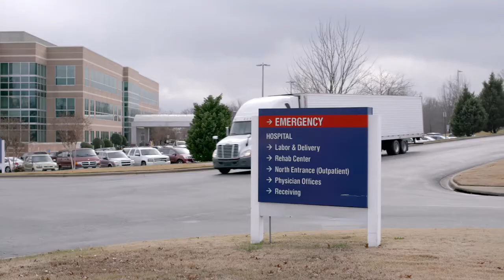The Supply Side 9.19.17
TB&P's Kim Souza interviews J.P. De Villiers, Walmart's VP for Content Acquisition, and Eric Howerton, Whytespyder CEO.